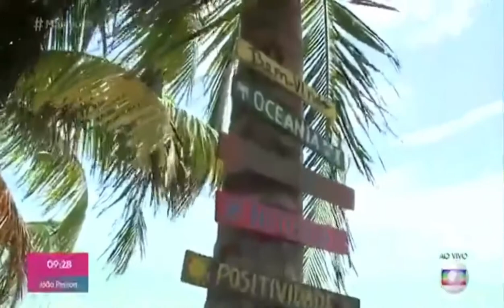Um paraíso chamado João Pessoa !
JOÃO PESSOA É DESTAQUE NACIONAL NO PROGRAMA MAIS VOCÊ - ANA MARIA BRAGA NA GLOBO

Reportagem do Mais Você exalta turismo na Paraíba e emociona Ana Maria Braga com mensagem no Caribessa – VEJA VÍDEO

A Paraíba ganhou na manhã desta quarta-feira (29) uma excelente mídia espontânea no programa Mais Você, comandado pela apresentadora Ana Maria Braga.

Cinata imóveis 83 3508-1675